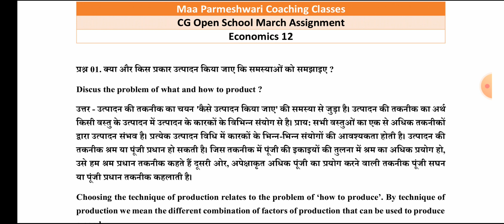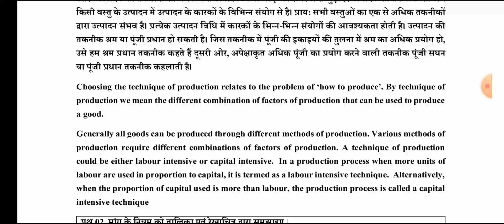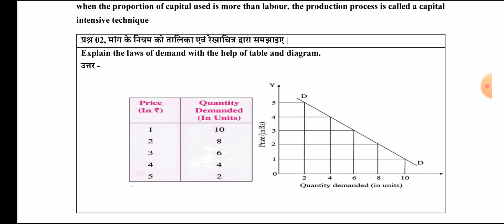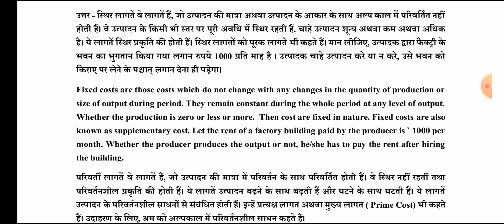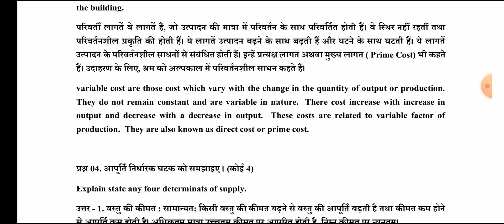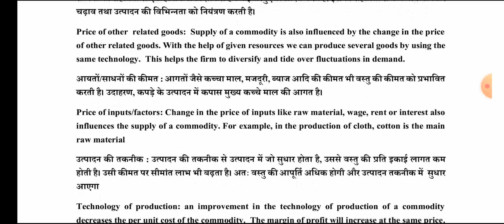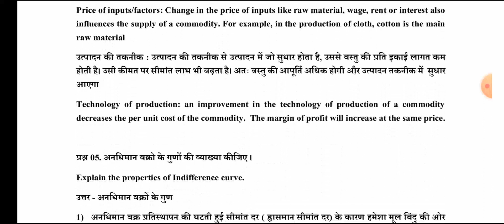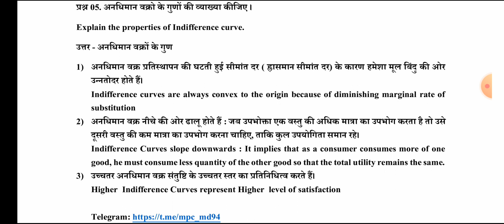12th Economics March Assignment, CG Open School Assignment 2, Economics Assignment